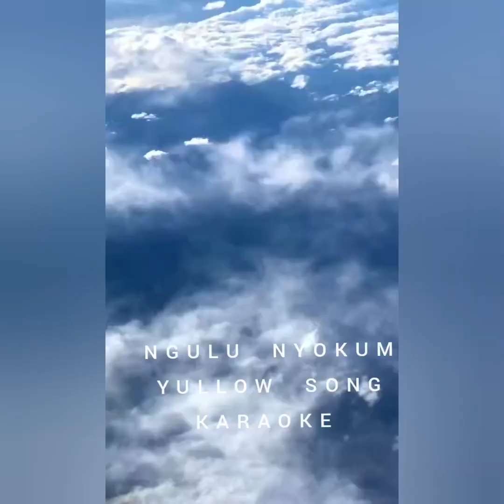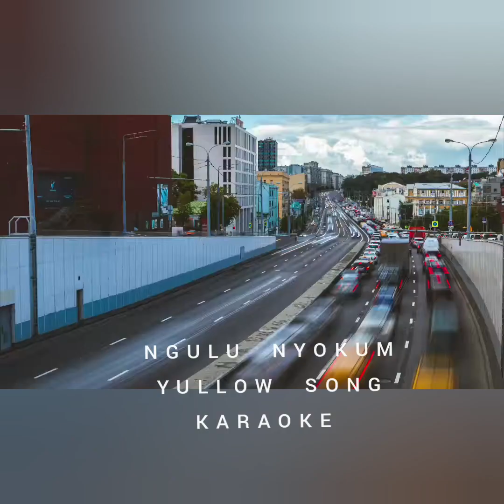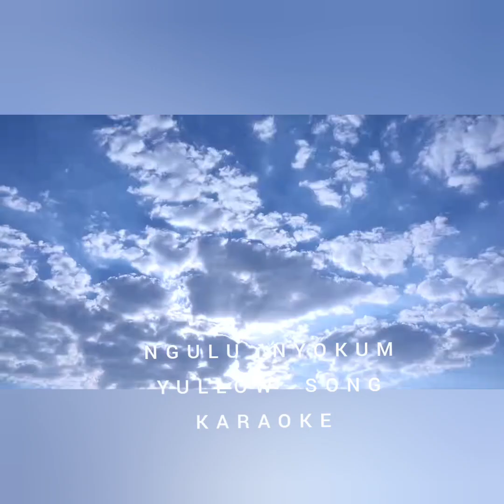NGULU GE NYOKUM YULLOW SONG KARAOKE.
Album : CHARU SISTER GROUP.
SINGER : CHARU TUNA ,CHARU PUNA GICHIK, CHARU AMRANG GOKIA .
PRODUCER, CHARU AKA DONGCHE.
MUSIC.BISTI RACHARY.
LYRICIST.CHARU YAMA YURA.